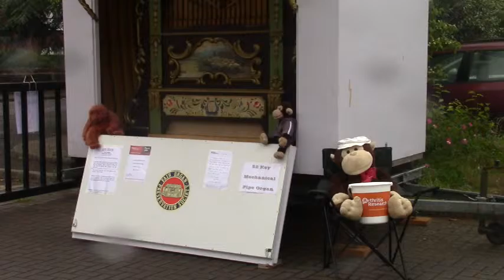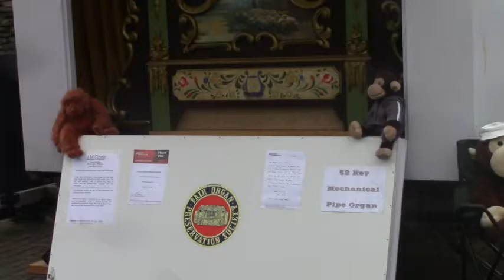Mangotsfield Village Festival - Street Organ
An organ playing at the entrance to the grounds of Cleve RFC at The Hayfields on Saturday, 13 June 2015.